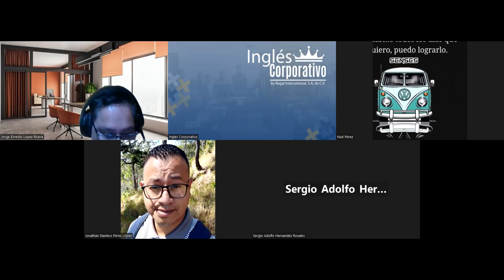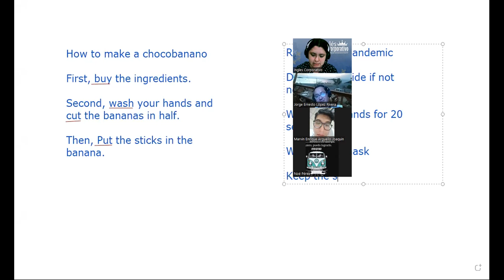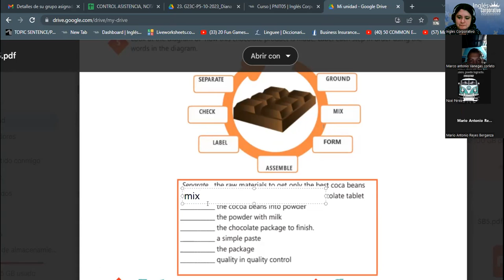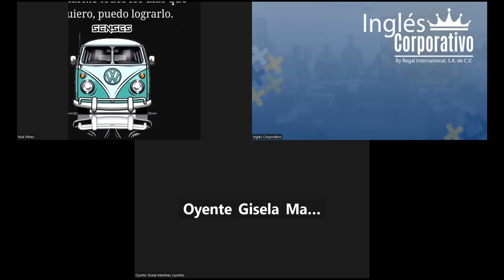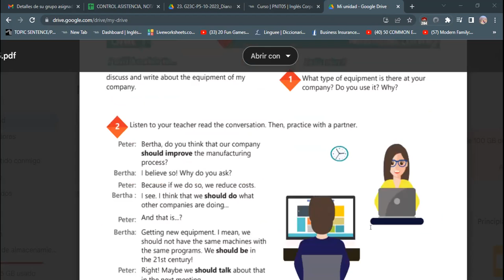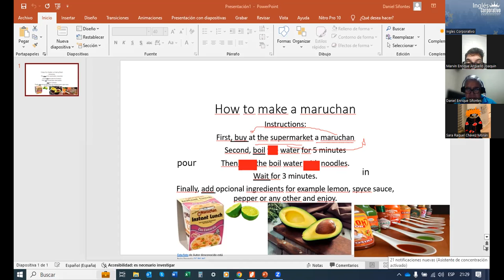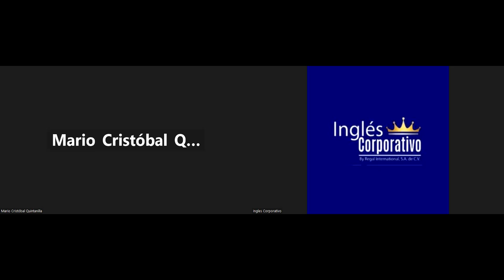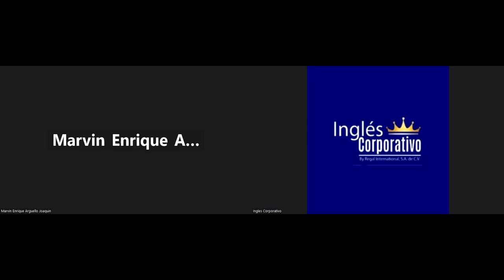SESION 4 -03/11/2023 -IC29750-0018-2023 -RODRIGUEZ - HOW TO USE SHOULD